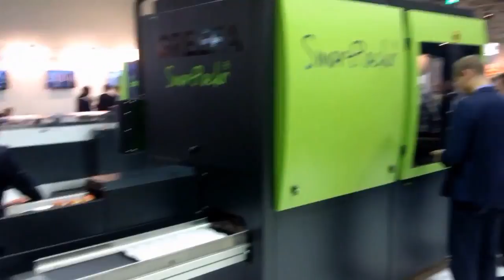GREEFA Packing System Apples SmartPackr™